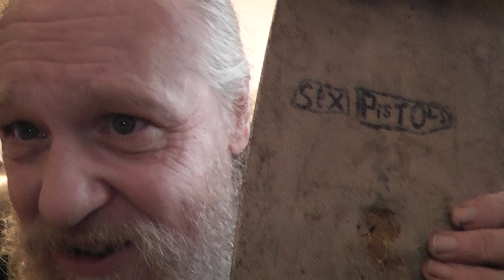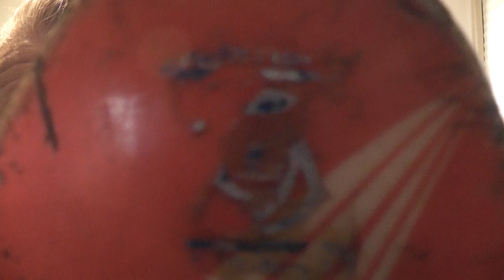MY ORIGINAL SKATEBOARD FROM THE LATE 1970 - 80s